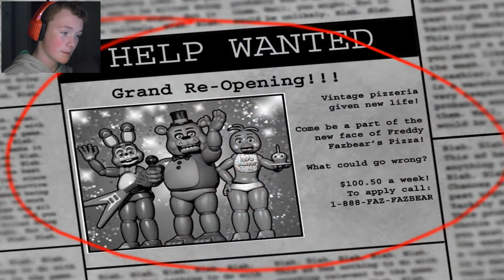F*CK YOU FOXY!!!! (Five Nights At Freddy's 2 Part 2)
My Twitter name is @SpraioEvan and my Instagram name is the same.

JVC GZ-HM320 High Definition Camcorder